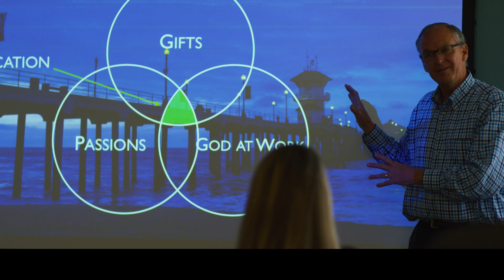29 W. Anapamu: Born out of a Challenge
Take a tour of Westmont's newest building, 29 W. Anapamu.